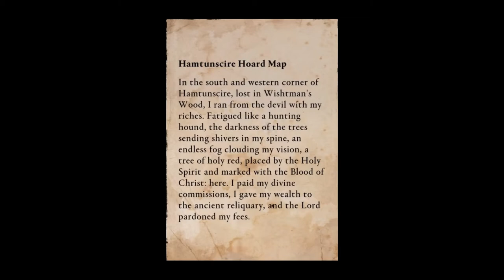Assassin's Creed Valhalla - HAMTUNSCIRE - Treasure Map Hoard Location / Solution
MAP LOCATION: This map can be found in the village of Fearnhamme, close to the eastern border of Hamtunscire. Look for the largest building... It's hard to miss as it's the massive stone building with no thatching on the roof. It's also a restricted area, so be careful.

Your best bet is to climb up the side and look for a sack of rubble you can shoot down to break the boards below. It's at the end where the trees hang over, so use your Odin's Sight if you're having difficulty locating it. Once that's taken care of drop down and enter the hole you've just created. The map is on a shelf here. It reads:

"In the south and western corner of Hamtunscire, lost in Wishtman's Wood, I ran from the devil with my riches. Fatigued like a hunting hound, the darkness of the trees sending shivers in my spine, an endless fog clouding my vision, a tree of holy red, placed by the Holy Spirit and marked with the Blood of Christ: here, I paid my divine commissions, I gave my wealth to the ancient reliquary, and the Lord pardoned my fees.

MAP SOLUTION: The treasure is in the woods, southwest of Wincestre and north of Werham. You're looking for a small pond and a tree with red leaves all over it... The treasure can be found in the grass next to the tree.

MAP REWARD: Warrior Tears Scheme (Head) Tattoo.